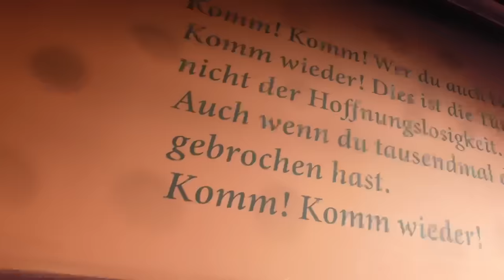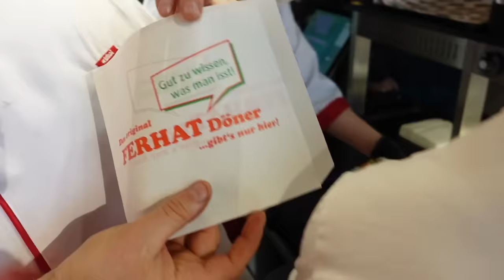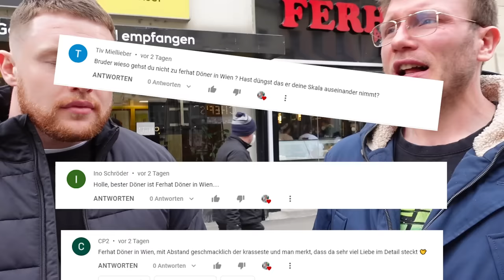Bekannt als der BESTE DÖNER DER WELT| Ferhat Döner und mein Urteil mit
Ferhat in Wien ist bekannt als der beste Döner der Welt. Endlich habe ich Ihn getestet um euch in dieser Folge mein Urteil abzugeben!

Ferhat:
Adresse: Favoritenstraße 94, 1100 Wien, Österreich